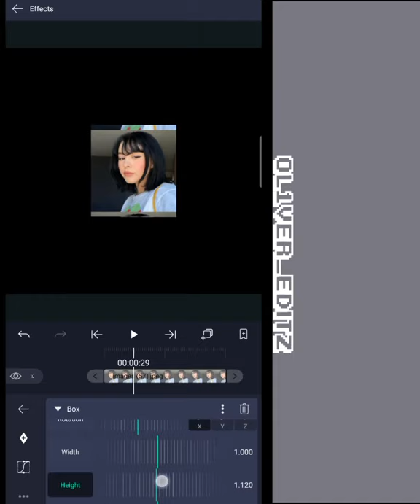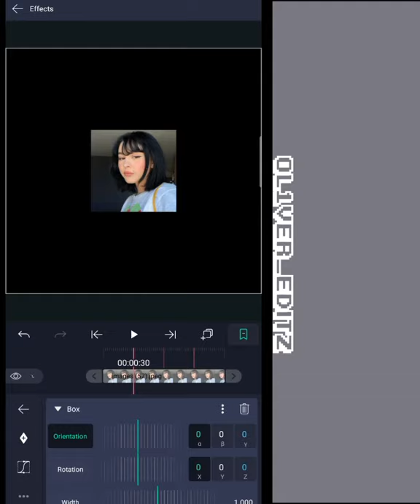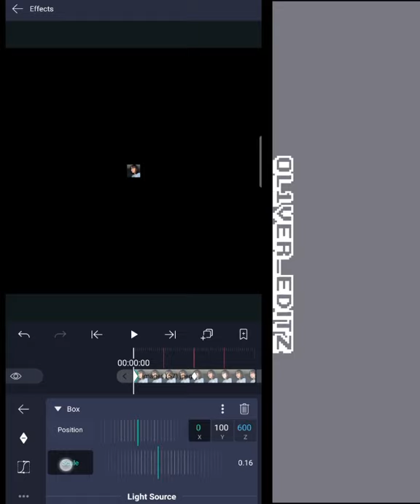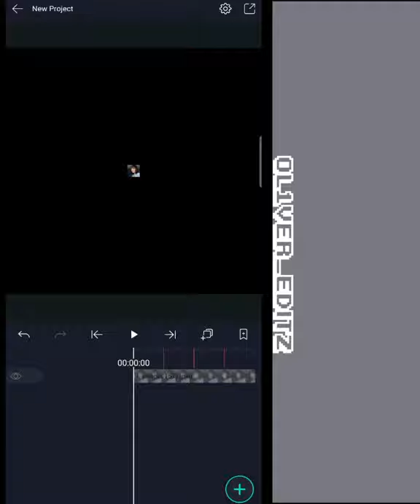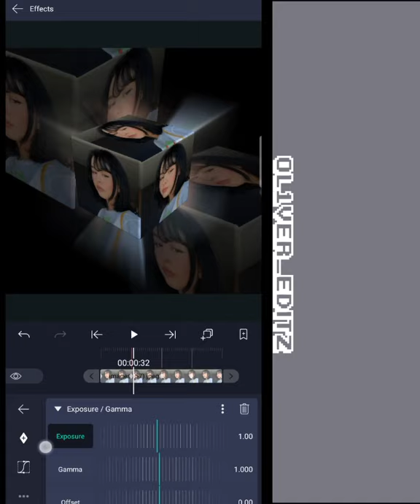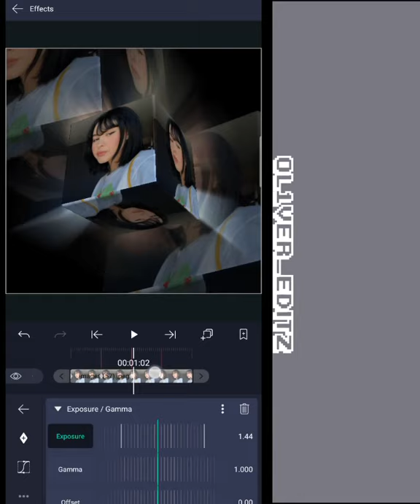Advance 3D with Ghost background Effects // Alight Motion Tutorial //